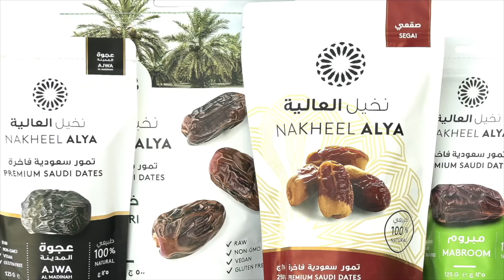IK STEM OP NIEMAND: VIDEOCOLUMN SALAHEDDINE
Videocolumn over de 2e kamer verkiezingen van 2021.